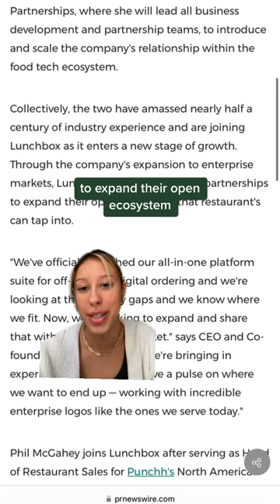🚨🚨 Lunchbox adds former Punchh and SpotOn executives to its leadership team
🚨🚨 RESTAURANT NEWS: Lunchbox adds former Punchh and SpotOn executives to its leadership team.

Phil McGahey is Lunchbox’s new VP of Sales, and Chrissy Ouellette is Lunchbox’s VP of Partnerships. 🔥

Learn more about Lunchbox’s new leadership team and OPEN integrations through our website.